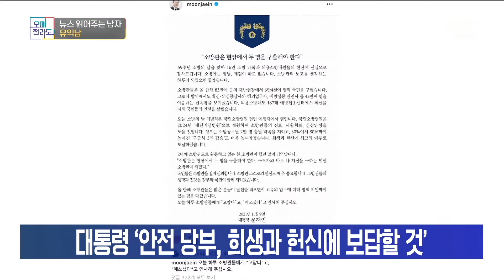뉴스 읽어주는 남자 [오매전라도_광주MBC_2021.11.09]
위드 코로나 이후 증가하는 음주운전과
오늘은 119 소방의 날, 올겨울은 작년보다
더 추운 한파 소식까지 지금까지 뉴스
읽어주는 남자 유익남이었습니다.